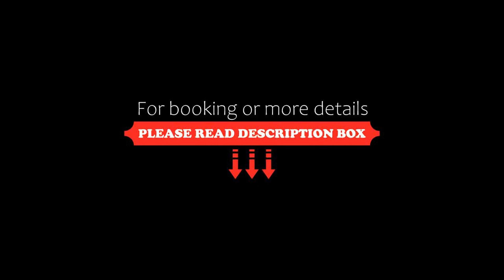Salzburgerhof Wellness-, Golf- und Genießerhotel, Zell am See, Austria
About Property:
This luxurious, family-run spa, golf and pleasure hotel offers unique holiday experiences in a beautiful location in Zell am See.
Surrounded by a splendid natural landscape, the Salzburgerhof combines 5-star comfort with 4 lilies in the Relax Guide for its spa quality and the culinary pleasures of 3 toques by Gault Millau.
Enjoy a wide range of excellent gourmet dishes and top-quality wines, as well as luxurious suites in an elegant country-house style, equipped with all amenities.
The magic...
Property Type: Hotel
Address: Auerspergstraße 11, 5700 Zell am See, Austria
Searching For
1. Salzburgerhof Wellness- - Golf- und Genießerhotel - Zell am See - Austria
2. Salzburgerhof Wellness- - Golf- und Genießerhotel - Zell am See - Austria Address
3. Salzburgerhof Wellness- - Golf- und Genießerhotel - Zell am See - Austria Rooms
4. Salzburgerhof Wellness- - Golf- und Genießerhotel - Zell am See - Austria Amenities
5. Salzburgerhof Wellness- - Golf- und Genießerhotel - Zell am See - Austria Offers and Deals
Audio Credit:
Track Title: Subway Dreams
Artist: Dan Henig